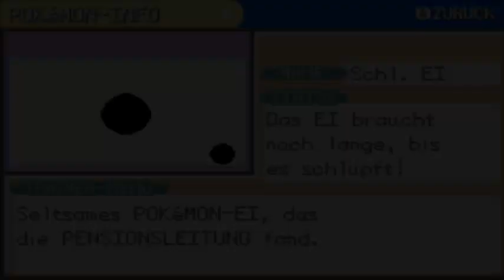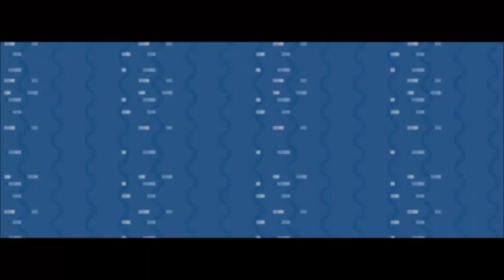Let's Play/Battle Pokemon Blattgrün #043 [Deutsch] Wir bereiten uns erneut vor...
This can't be...